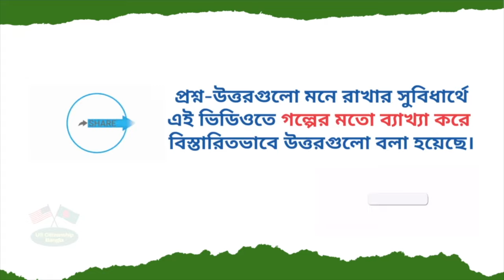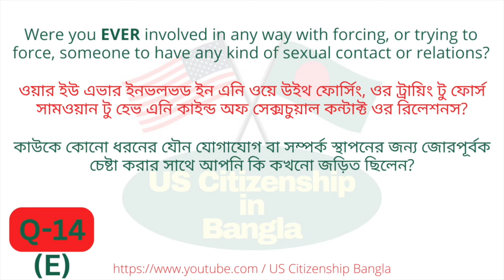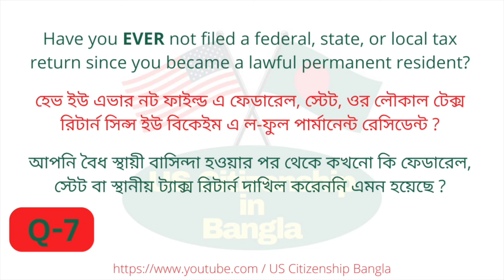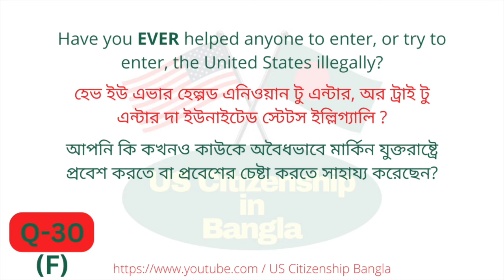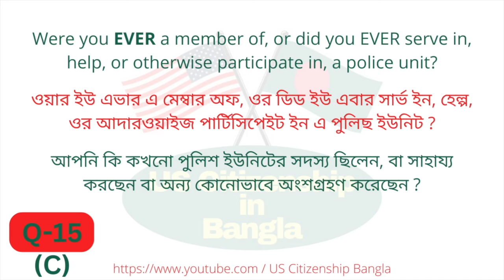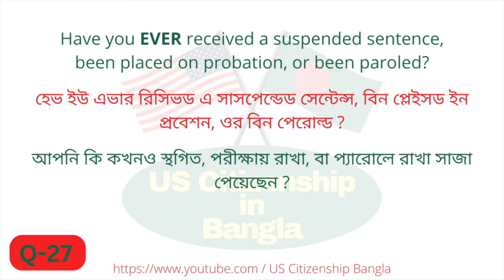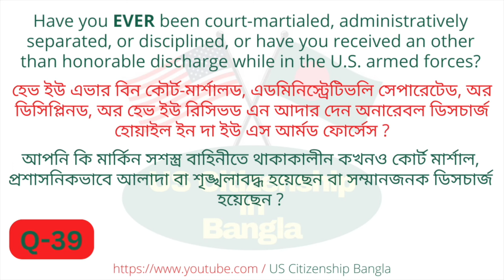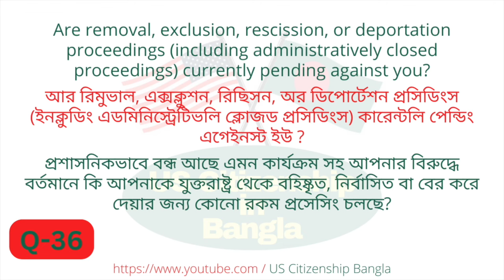N400 - US Citizenship Interview 2024. OFFICIAL 50 Yes/No Questions and FULL Vocabulary Definitions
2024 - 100 Civics Questions (2008 version) for the U.S. Citizenship Test.

2024 USCIS Official 100 Civics Test Questions & Answers,